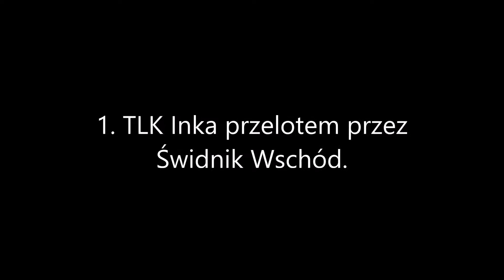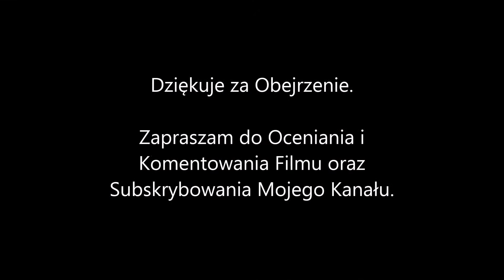Dwie marcowe TLK i i kontenerowiec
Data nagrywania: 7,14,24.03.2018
Mój Fanpage:
Na początek przepraszam za długą nieobecność, ale ostatnio ciężko mi znaleźć czas wolny. Nawet w weekend...
Z kolei w filmie możecie zobaczyć trzy składy. Pierwszy to przelot pociągu TLK Inka z Chełma do Warszawy Zachodniej przez stację Świdnik Wschód. Zauważcie, że pociągi TLK od grudnia nie zatrzymują się na tej stacji.
Drugi skład to kontenerowiec z Lublina do Gdynii przez Stalową Wolę Rozwadów i magistralę węglową.
Natomiast trzeci skład to TLK Czartoryski z Chełma do Warszawy Zachodniej z jedną z rarytasowych lokomotyw na czele. Byla nią EP07-338 nazywana inaczej trapez. Ciekawostką jest fakt, iż od listopada nie było tutaj rarytasowej lokomotywy.
Polecam obejrzeć w jak najlepszej jakości.